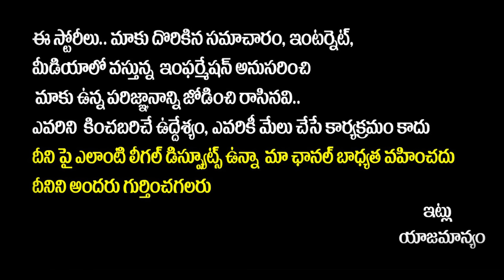Chandrababu Shocking Facts About YS Bharathi Reddy And Avinash Reddy | YS Jagan | AP Politics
Chandrababu Shocking Facts About YS Bharathi Reddy And Avinash Reddy | YS Jagan | AP Politics | Yuvagalam

Regards,
Yuvagalam Team